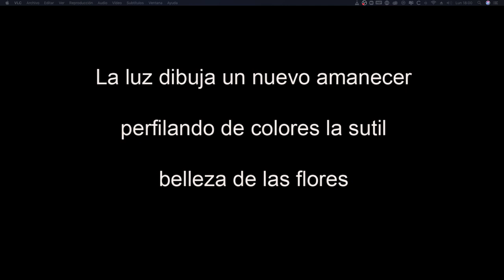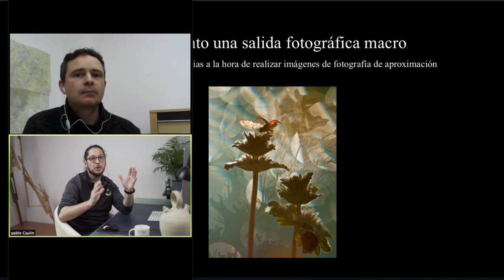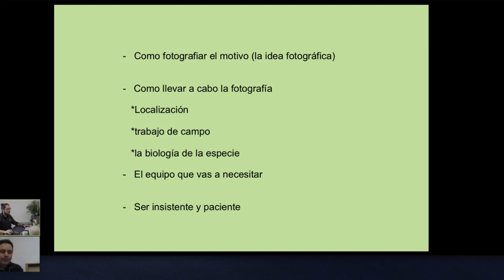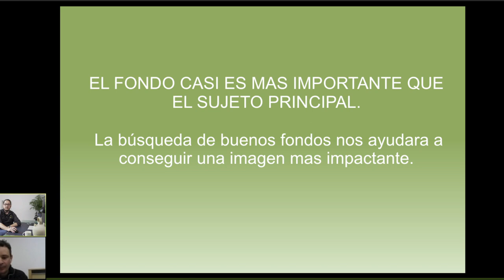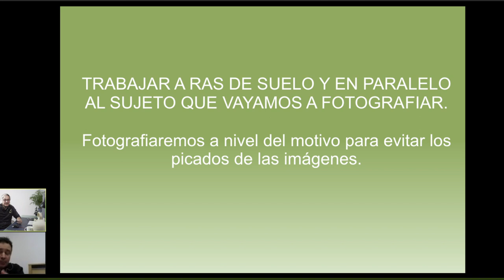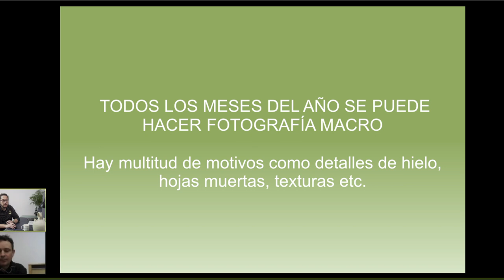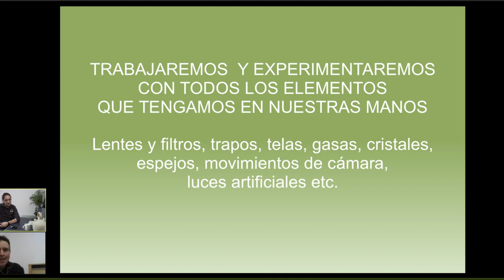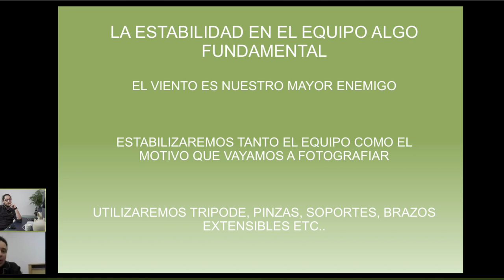Pedro Javier Pascual - POESIA VISUAL Y FOTOGRAFIA (Webinar)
El creador de universos cercanos. Una charla en al que veremos su trabajo y aprenderemos técnicas, trucos y consejos de la fotografías de aproximación.